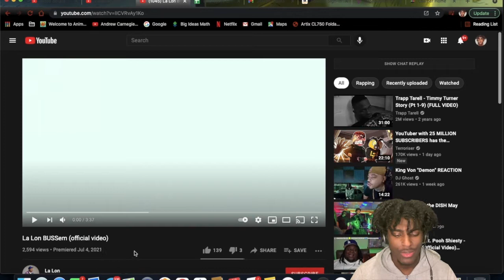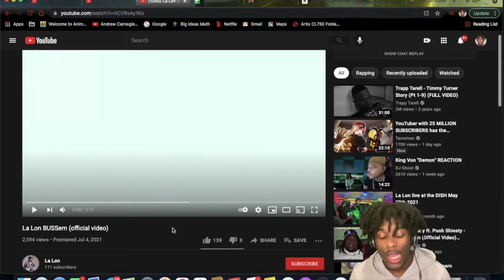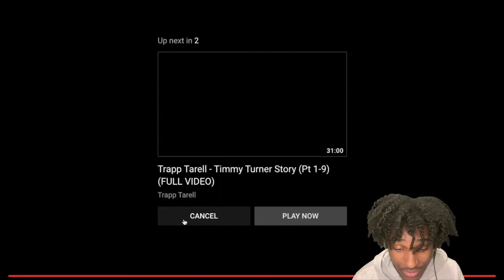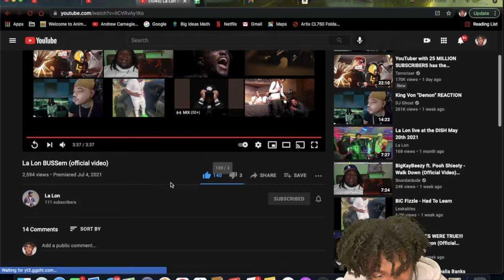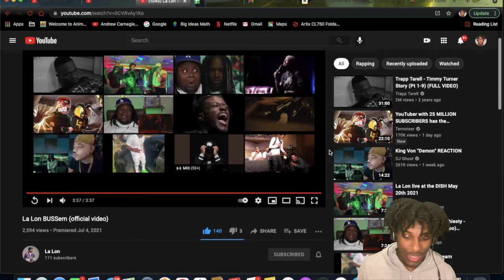REACTION to "BUSSem" by (La Lon)!!!!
FOLLOW MY BOY ON HIS SOCIAL MEDIA!

Apple iPhone 12
Apple MacBook Air
Turtle Beach Head Set
Ring Light
Green Screen
Xbox one
ZasLuke 4k HDMI Game Capture Card